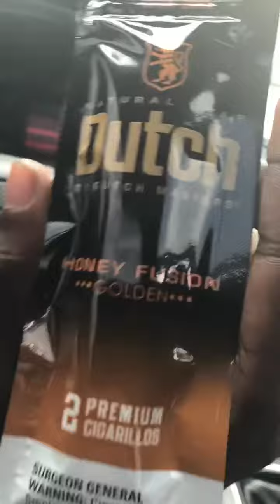Black man confesses his love for dutches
Just some black guy showing the world his love for dutches.